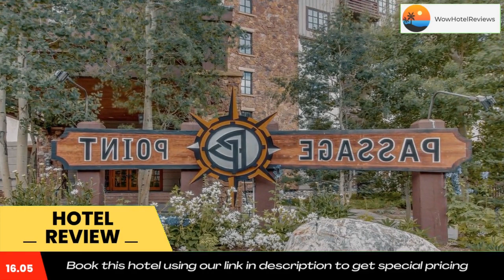Passage Point 606 Review - Frisco , United States of America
Passage Point 606

Passage Point 606 is located in Frisco, 29 miles from Eagle Vail Golf Club. The property is around 7.4 miles from Frisco Historic Park, 20 miles from Vail Nordic Center and 20 miles from Vail Golf Club. The property has an ATM and free WiFi throughout the property.

At the hotel the rooms include a seating area, a TV with cable channels, a kitchen, a dining area and a private bathroom with free toiletries and a bath or shower. Rooms are equipped with a coffee machine, while some rooms contain a balcony and others also feature mountain views. At Passage Point 606 rooms include bed linen and towels.

Guests at the accommodation will be able to enjoy activities in and around Frisco, like skiing.

The nearest airport is Eagle County Regional Airport, 55 miles from Passage Point 606.